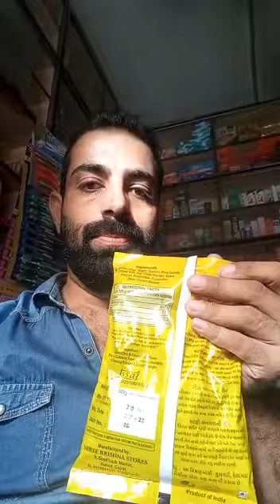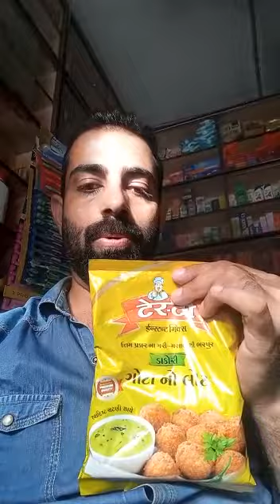अचानक इस ब्रांड के आटे की बढ़ी मांग😯| Kirana Club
चलिए आज जानते हैं क्यों ये वाले टोस्ट की इत्तनी ज्यादा मांग है आज कल मार्केट में?